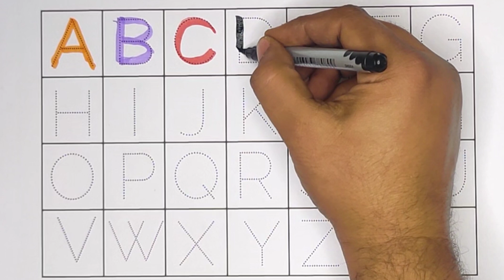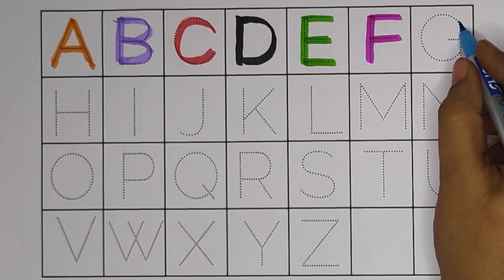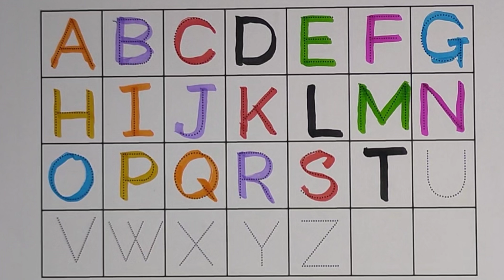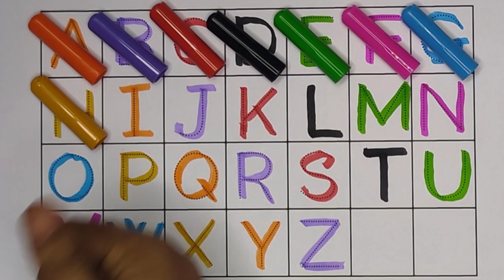123 numbers, Counting, numbers, 1 to 20 numbers, numbers song, Alphabet - 56